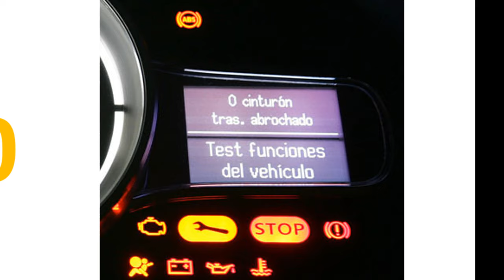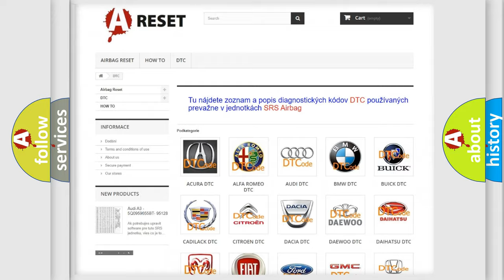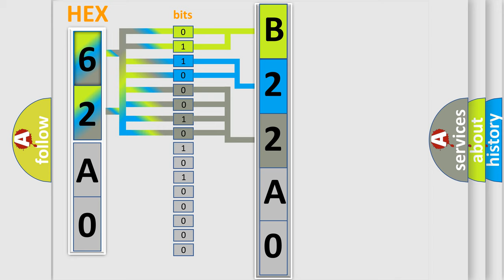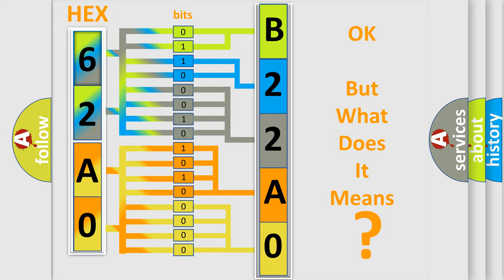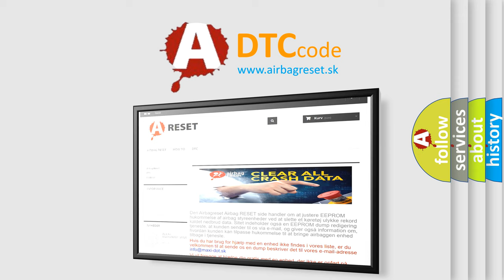DTC Jeep B22A0-49 Short Explanation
Contents:
0:21 Basic DTC analysis according to OBD2 protocol standard.
1:48 Insight into programming
2:58 A diagnostically understandable description of the Diagnostic Trouble Code
3:05 Basic error definition

Make:
Jeep
Code:
B22A0 49
Definition:
A Camshaft Position- Timing Over Retarded (Bank 2)
Description:
Determines if the phaser is stuck or has a steady state error.Off sets available.Cam velocity below threshold at 15 CAD or s.
Cause:
 Engine oil OCV CVVT stuck Faulty PCM
Failure Type: